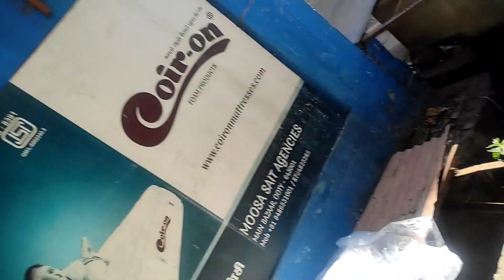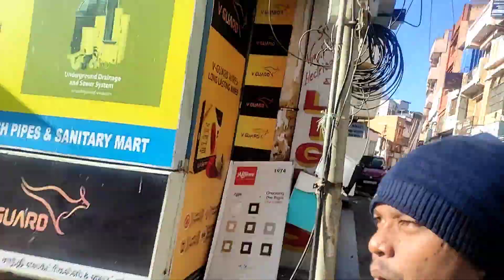ooty tourist places in odia vlog /ସମ୍ବଲପୁରୀ vlog otty/ooty tourist places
ଆମର ପଶ୍ଚିମ ଓଡ଼ିଶା ଯେତେ ଚାଷୀ ଭାଇ ଓ ଭଊଣି ମାନଙ୍କ ପାଇଁ କୋଶଳ ଚାଷୀ youtube ଚେନଲ ଏ ଭିଡିଓ ଦେଖୁନ । କିଏ କେନ୍ ଚାଷ କରୁଛନ୍ତି ଯେ କହୁନ ।